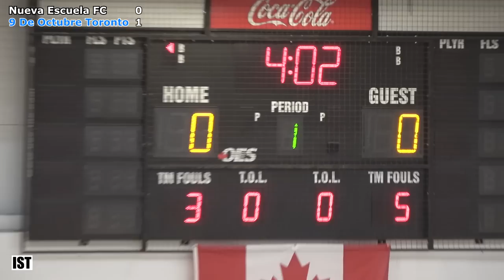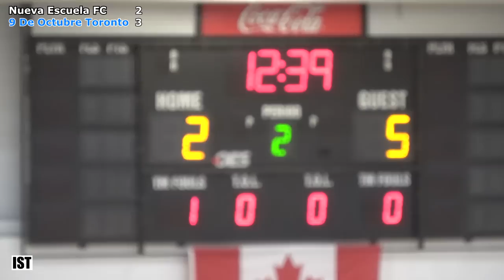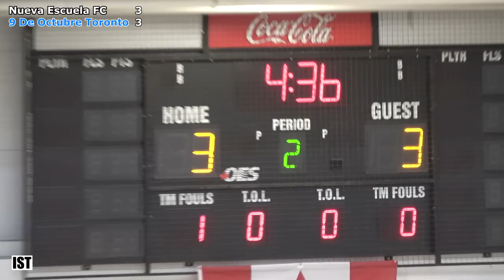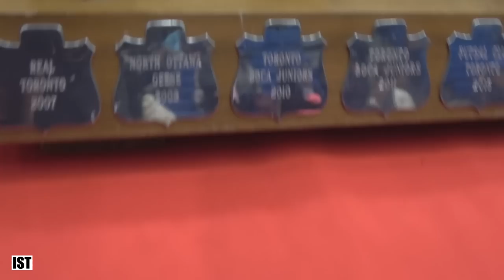🔥🔥🔥 AMAZING Final Match! RED Cards, TACKLES, Goals & SAVES GALORE!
Nueva Escuela FC - North York vs 9 De Octubre Toronto
Ontario Futsal Cup - FINAL MATCH
@ Durham College
Oshawa, Ontario, Canada
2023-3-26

HAVE US FILM YOUR GAME!
PRICES STARTING AT $125!

Check us out on instagram for more videos you won’t see here!